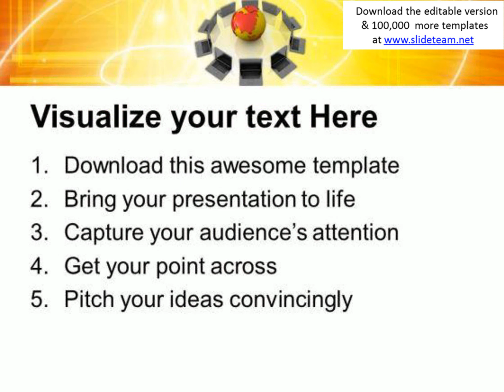global connectivity with internet powerpoint templates ppt backgrounds for slides 0613